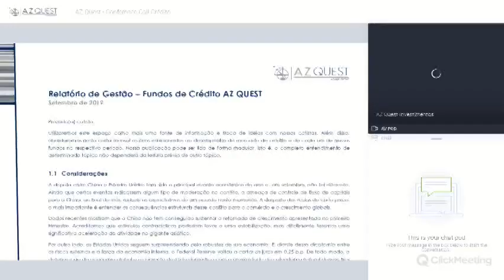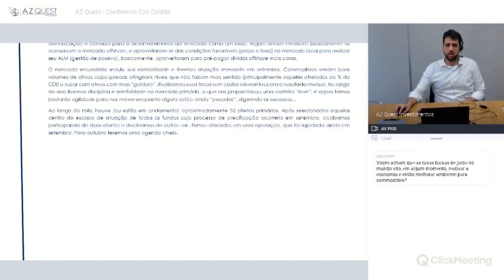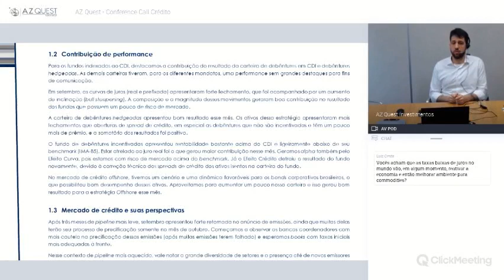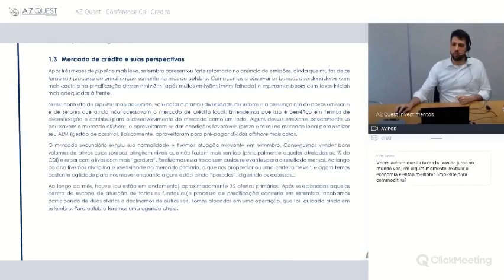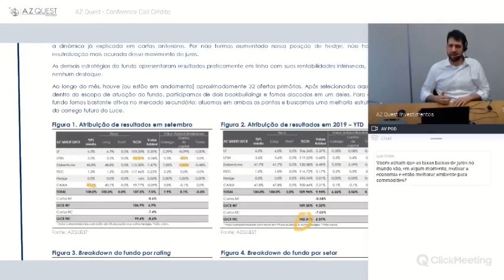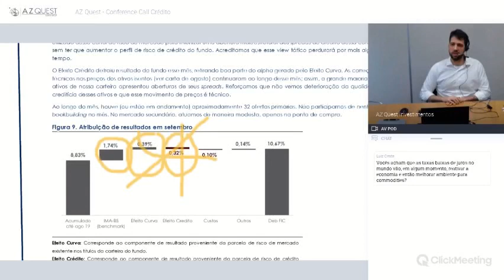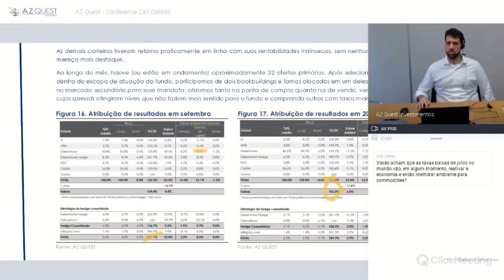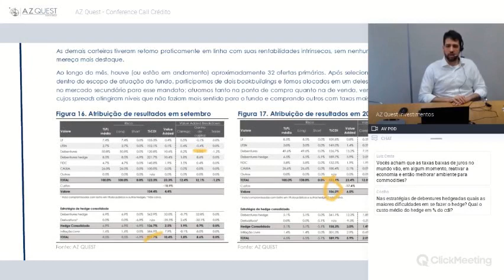AZ Quest - Conference Call Crédito - Setembro 2019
Carta do Gestor de Crédito de Setembro de 2019.